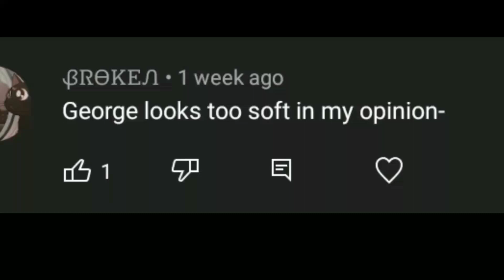" GEorGe lOoks lIkE a sOfTyYy😕 "